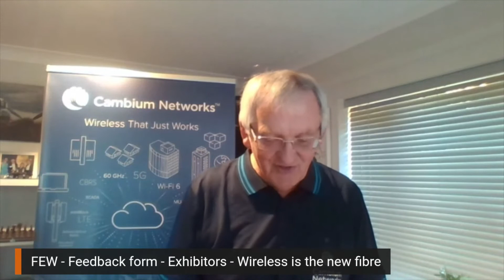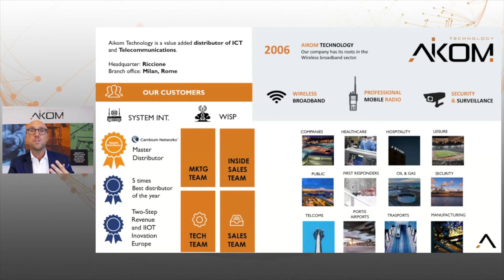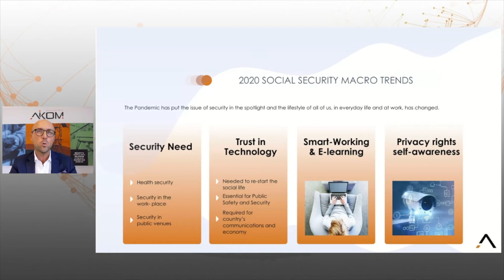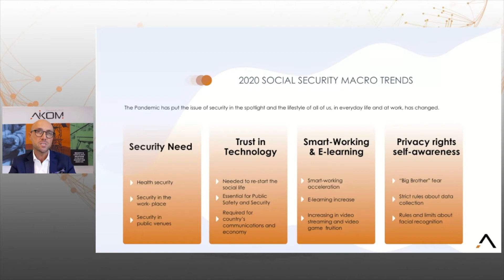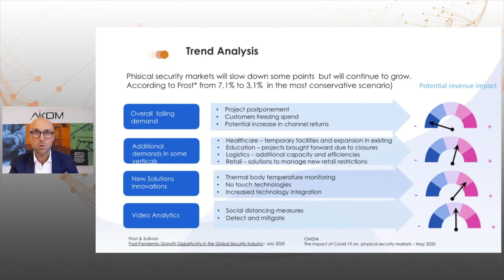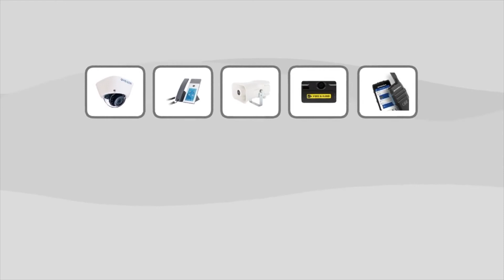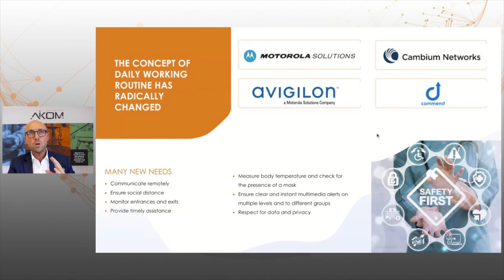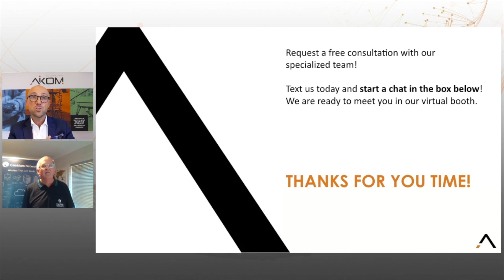End to End Technology Solutions for Safety, Security and Health in the New Normal Enterprise and Mid